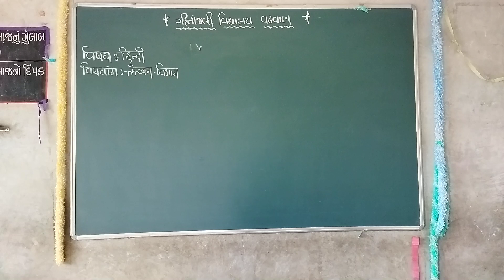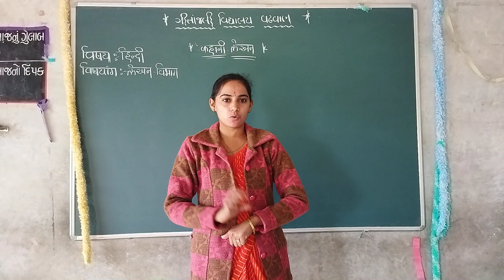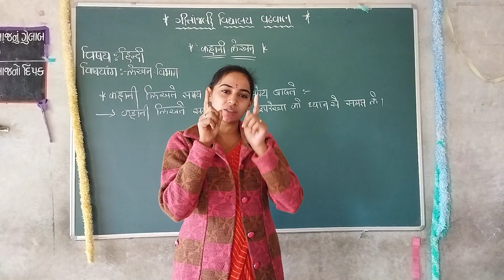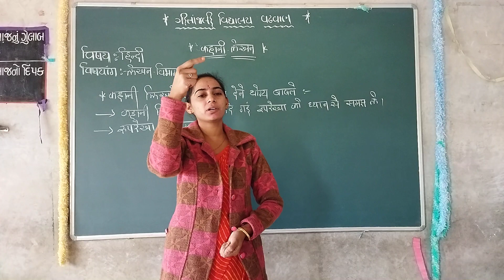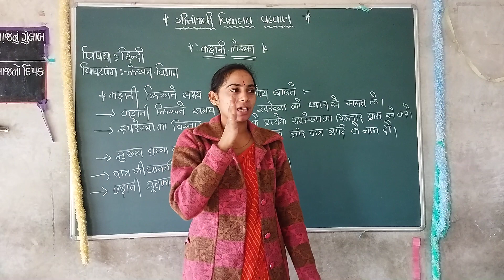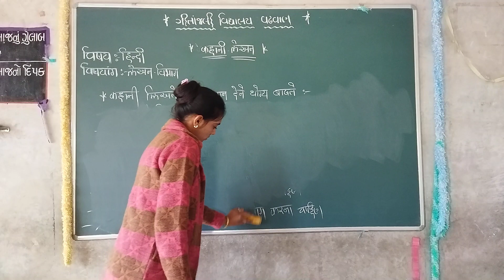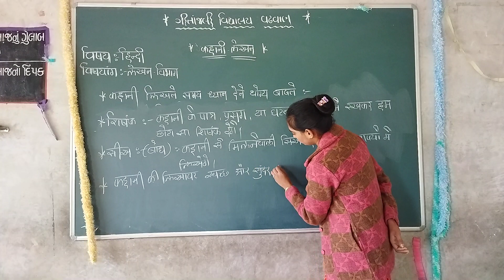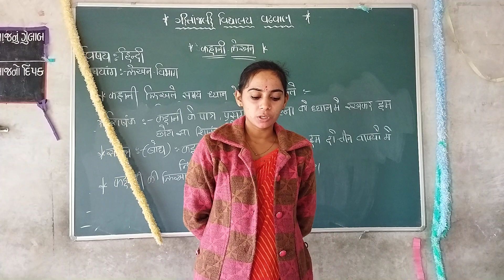गीतांजली विध्यालय| विषय : हिंदी | विषयांग ; लेखन विभाग | कक्षा : ०७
गीतांजली विध्यालय|
विषय : हिंदी  |
विषयांग ;  लेखन विभाग |
 कक्षा : ०७ |
प्रश्तुत कर्ता : पी.एच्.वाघेला |